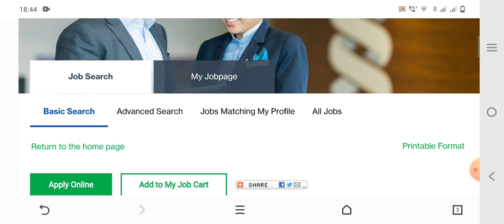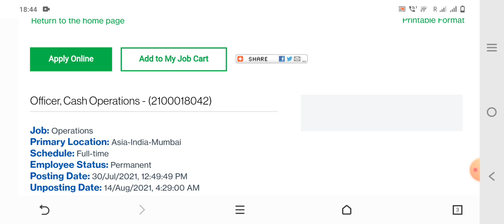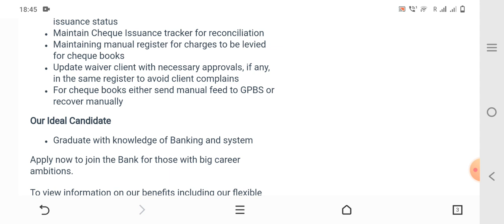Standard Chartered Bank Recruitment | Private Bank Cashier Job vacancy | Latest Private Bank Jobs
( Along with these questions and answers , also read about standard Chartered Bank )

Sumit Zone